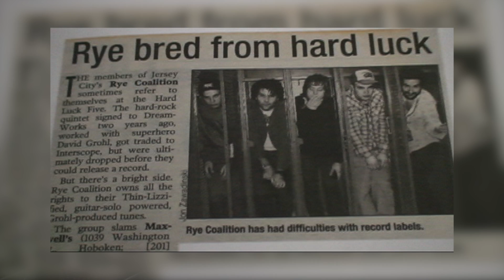NJ Film Festival Summer 2014 Promo